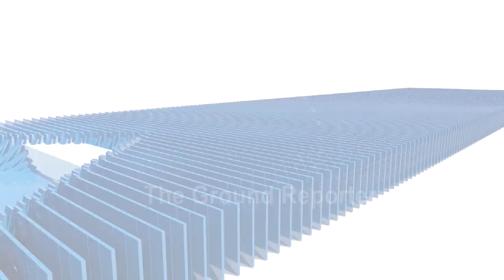दिग्विजयसिंह पहुँचे राधौगढ़, किया मतदान । वहाँ भी कोसा शिवराज सिंह को